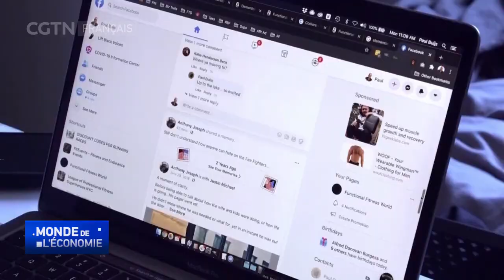L'avionneur américain annonce de lourdes pertes dans le secteur de la défense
Boeing a prévenu mercredi que son redressement prendrait plus de temps que prévu. L'avionneur a enregistré des pertes de 2,8 milliards de dollars sur des contrats de défense